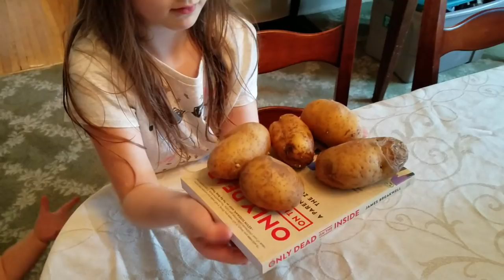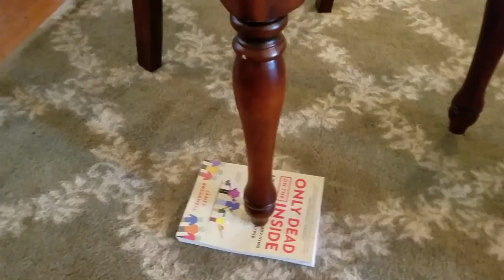"Only Dead on the Inside:" Launch Day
Here's the video that introduced my debut book, "Only Dead on the Inside: A Parent's Guide to Surviving the Zombie Apocalypse," to the world.